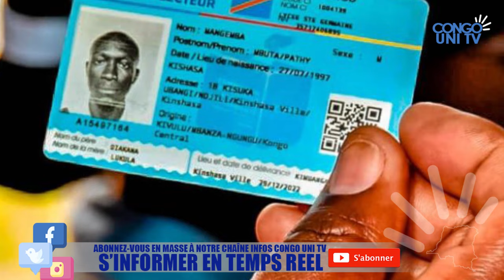URGENT UNION SACREE UN COMPLOT EN GESTATIONC CONTRE LE Pdt F.TSHISEKEDI ALERTE HON.MARTIN TSHIAMALA